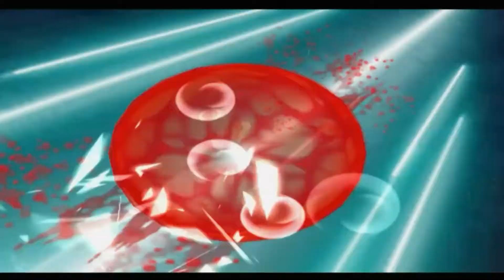Dragon Ball Z Infinite World Gameplay Walkthrough ENDING Another Story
Dragon Ball Z: Infinite World (ドラゴンボールZ インフィニットワールド, Doragon Bōru Zetto Infinitto Wārudo) is a fighting video game for the PlayStation 2 based on the anime and manga series Dragon Ball, and is an expansion title of the 2004 video game Dragon Ball Z: Budokai 3. The game was developed by Dimps and published in North America by Atari and in Europe and Japan by Namco Bandai Games under the Bandai label. It was released in North America on November 4, 2008, in Japan on December 4, and in Europe the following day.

The game's mechanics are essentially the same as the Budokai games, with some elements carried over from Burst Limit. Players take control of and battle various characters from the Dragon Ball franchise. 42 characters are playable, in comparison with Budokai 3, which had thirty-eight characters in its roster.

The story mode, called Dragon Mission, is displayed as a map with various objective missions icons that retell some of the battles within Dragon Ball Z and Dragon Ball GT. Players take control of their icon, a Goku avatar, by walking or running to an available mission icon. These missions range from standard and timed endurance battles. Other missions include mini games such as on-foot searches, races to reach a destination or find an item, timed button sequence responders and first person shooters.

Skill capsules are carried over from the Budokai games. They allow players to customize characters with a variety of special techniques and attributes. The capsules can be bought with Zeni, and the more of the same capsule a player buys, the stronger their effects become. This differs from the Budokai games, where skills had to be placed multiple times on a character for them to become stronger.

A mode called "Fighter's Road" becomes available after certain goals are met. Players participate in a series of battles on four of the maps from the Dragon Mission mode. Like Dragon Mission, players are rewarded a certain amount of Zeni after every victory. They are also rewarded more Zeni according to how many battles they've won when they exit.